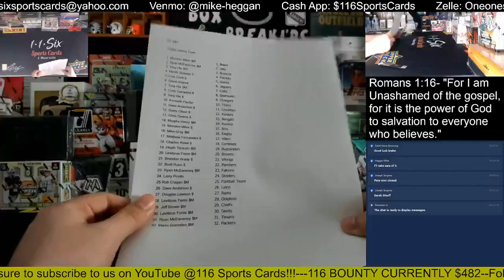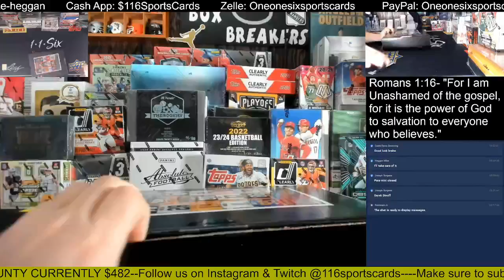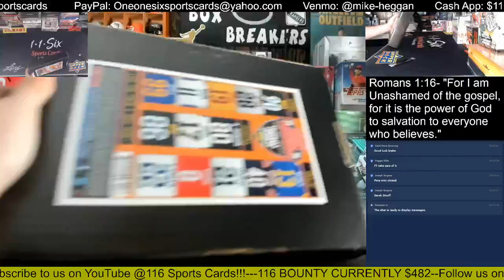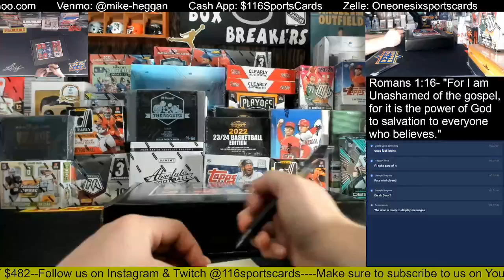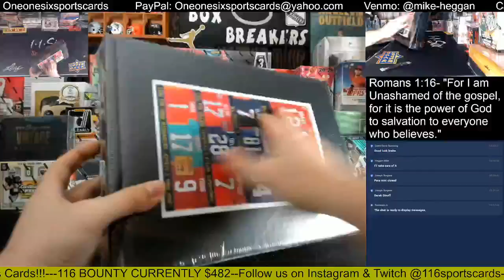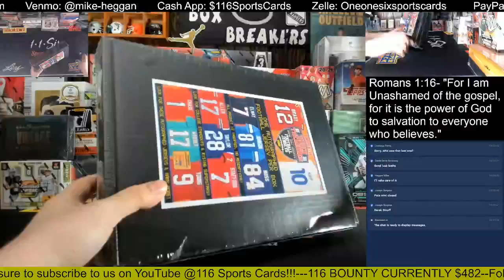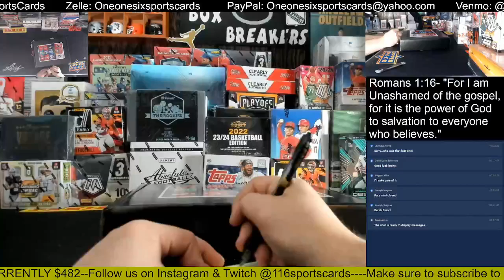2022 Tristar Autographed Football Jerseys 5 Box Group Break!!!!!